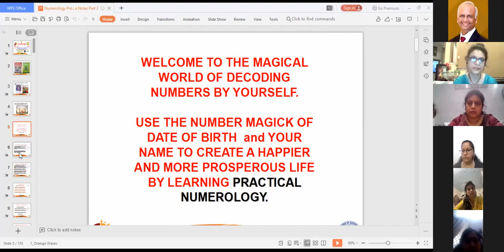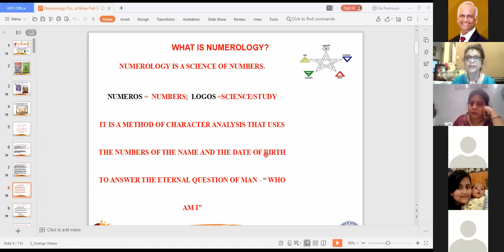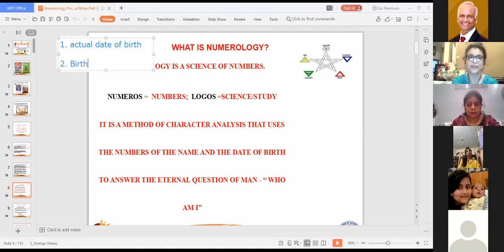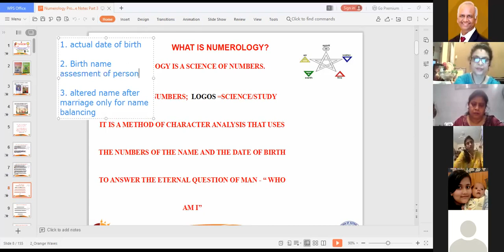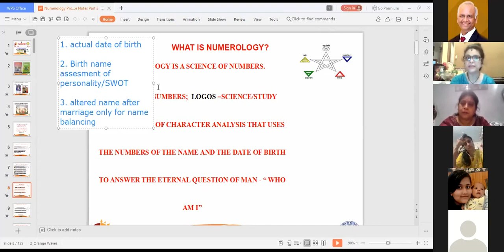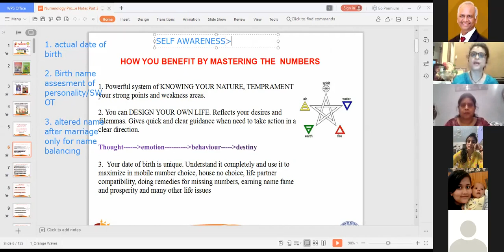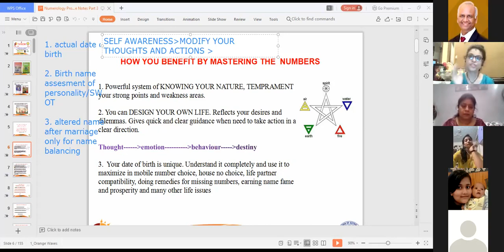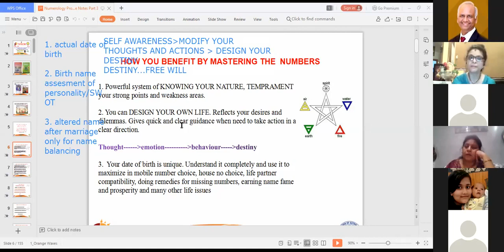Learn Online Numerology Professional Course| By Acharya Rrachita Gupta | Future Point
Learn Numerology can enroll themselves in the Numerology Professional Course offered by AIFAS.